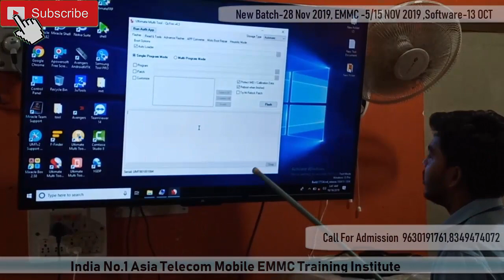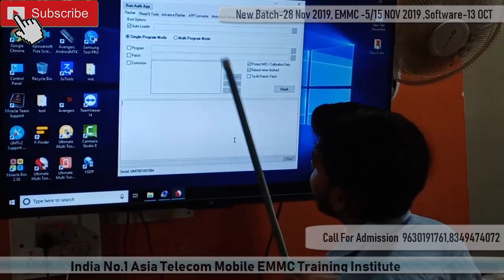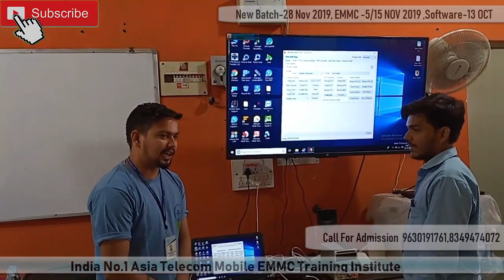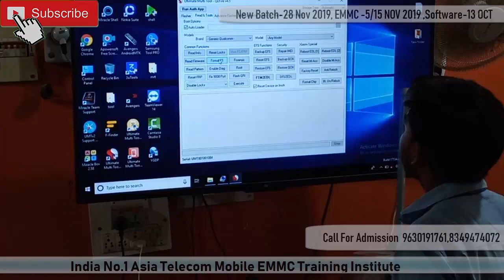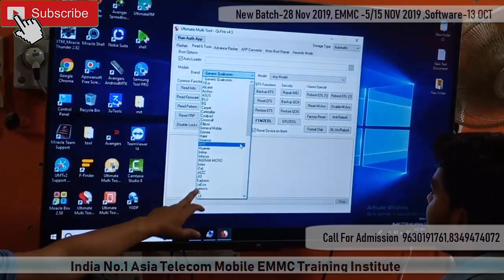Nana Patekar And Sunil Shetty Style Me Software Dalna Sikhe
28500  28 FEB 2020 Batch Date Open

28  Feb  2020  - Hardware & Software ( One Month ) 28500/-

13 OCT 2019 - Software ( 10 day only Full Software ) 15000/-

15/  5 Oct     - EMMC 10 Day 8 hour no copy pen Class For Professional Only Fees - 20000/-

3 Batch Upcoming Batch
💥 5 / 15 oct   (10 Day Class 8 Hour's - Only Particle – No Theory, Copy Pen Not Allowed in Class ) ) 💥